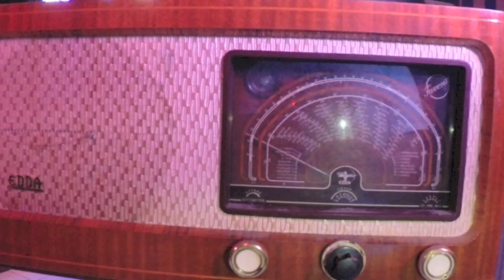KoKo KoKo. Heia Norge, oss kan ingen slå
Video er en del av et blogginnlegg. Se innlegget her